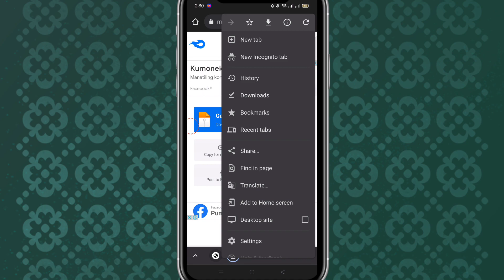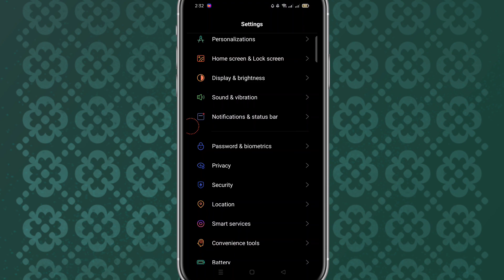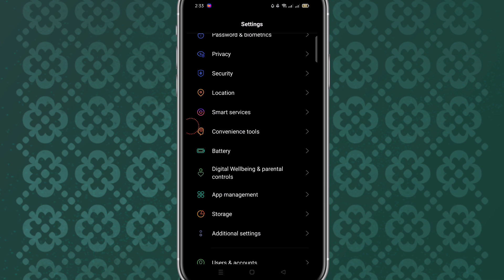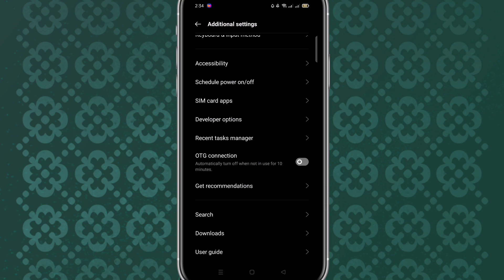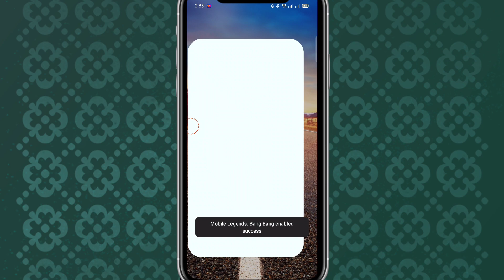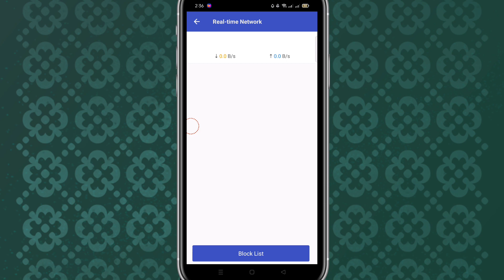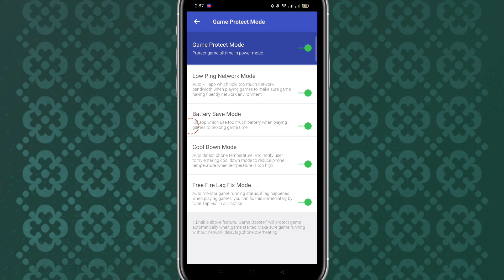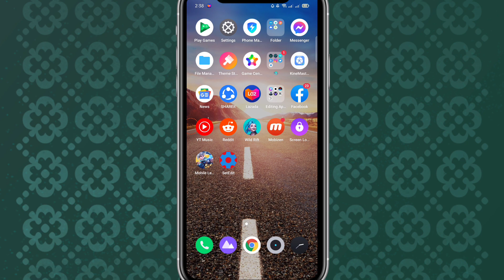PINAKA ADVANCE NA GAME BOOSTER! FOR GAMING 2022⚡Fix Fps Drop and lag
PINAKA ADVANCE NA GAMEBOOSTER PANG GAMING 2022⚡Fix Fps Drop and lag